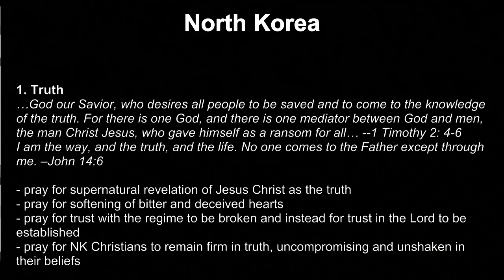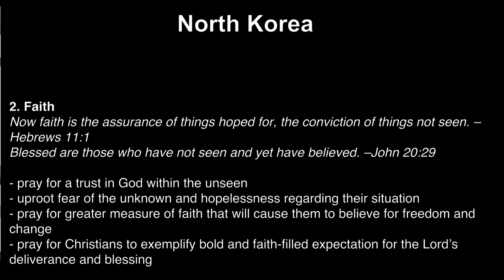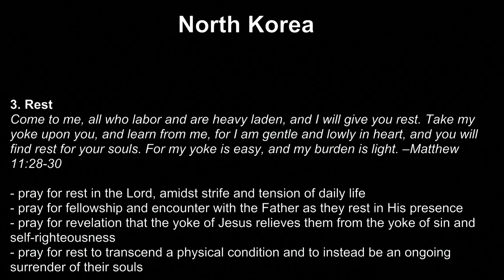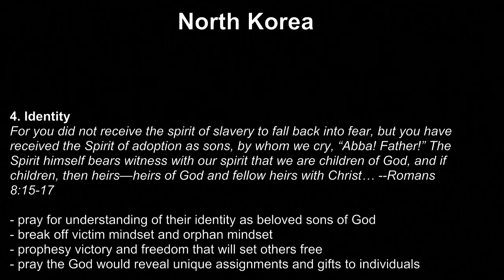K1 Prayer (W, 2/24/2016) by Susy Park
Team: Susy Park (praise leader, keyboard), Michelle Kwak (prayer leader), Jisu Choi (vocal), Judy Bohyun Kim (vocal).

- Videostream Production Team: Shu Hua Yong & Michelle Chaewon Kim.